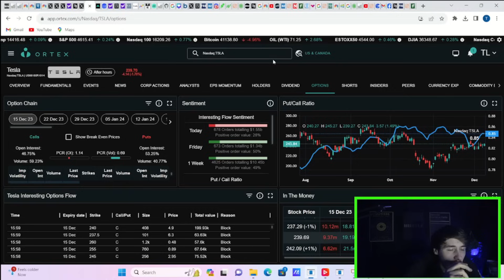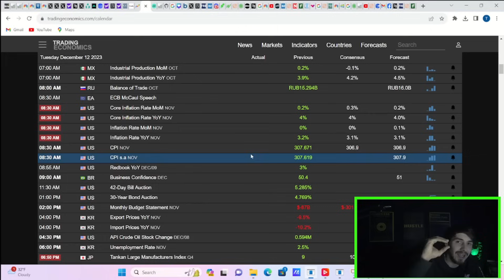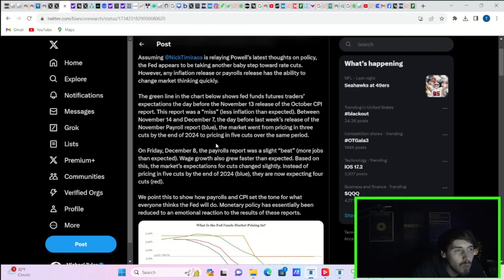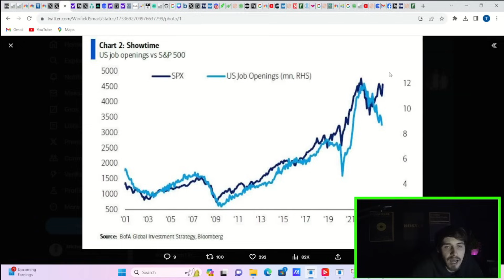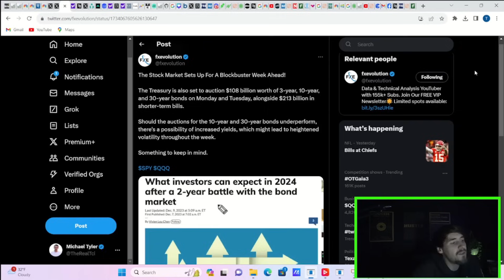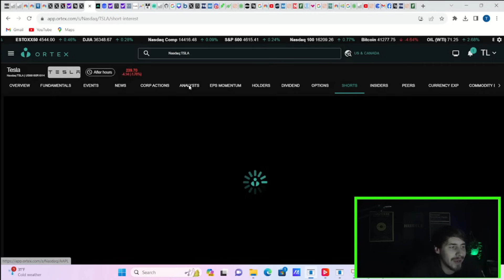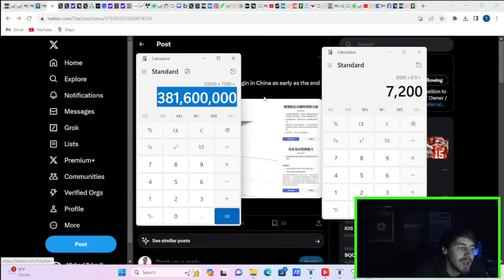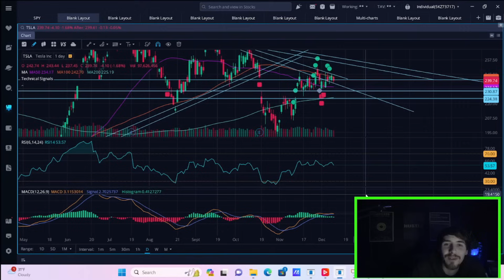This Next 48 Hours could Change EVERYTHING for Tesla Stock..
We are going to be going over everything you need to know about Tesla Stock and the major catalyst we have coming over the next 48 hours. this could be a massive game changer for our markets.